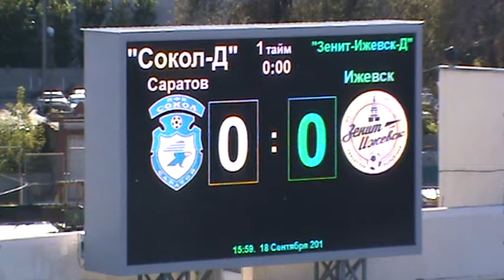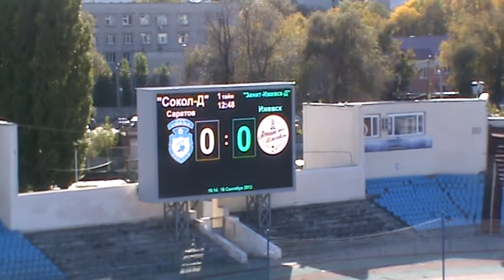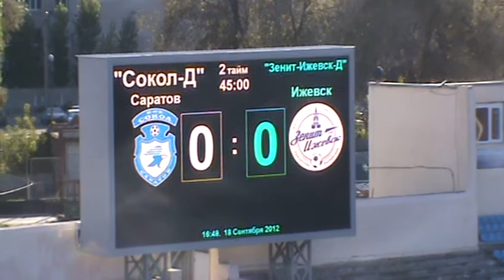СДЮСШОР "Сокол" - "Зенит-Ижевск-Д", 1-й тайм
СДЮСШОР "Сокол" - "Зенит-Ижевск-Д", 1-й тайм 0-0. Саратов, ст. "Локомотив". .